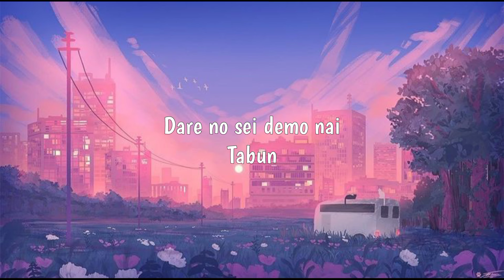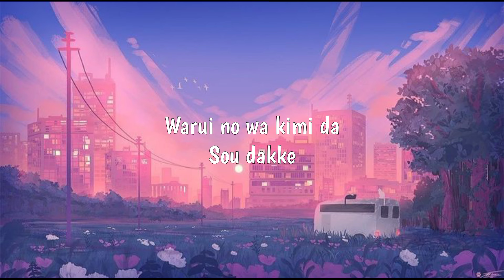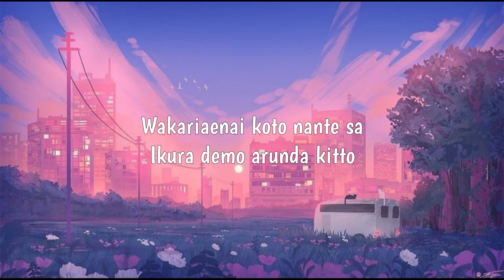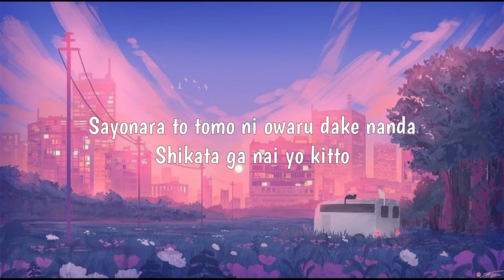YOASOBI - たぶん Tabun (Lyrics)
English

Without even the flowing of tears
Without leaving even a trace of the days you spent here
It is goodbye

In the morning, I welcomed by myself
The sound of someone that rings
In the room the two of us spent together
I was thinking with my eyes closed

Who's fault is it? I don't know
It's no one's fault, probably

No matter how many times, I'm sure
Yes, no matter how many years pass, I'm sure
It's just that we will end, together with a goodbye
I'm sure there is no other way
"Welcome home"
These words which dropped out without thinking
They sure are wrong

Someone I think of suddenly
The ordinariness of the days the two of us spent together
Still remain

It's your fault. Is that it?
It's my fault, probably

This is love popular among the masses too, right?
That's the final answer, you know
We gradually became out of sync
That's also just a common story I've gotten used to hearing
Even in the days that shone to that extent
Dust continues to pile up

We are walking the path that leads to goodbye
"Welcome home,"
Just like usual, these words dropped out

Something like not being able to understand each other
I'm sure it's happened countless times
But it's fine because it doesn't mean we have to forgive each other for all of it
It's just that, if you feel the days of kindness to be bitter days
Then we can't go back, so...

Even so, no matter how many times, I'm sure
"If only we can return to the beginning,"
I end up thinking that, you know
"Welcome home,"
To these words that dropped out without reaching you
You laughed, it's a slightly cold morning

Japanese

涙流すことすら無いまま
過ごした⽇々の痕⼀つも残さずに
「さよならだ」

⼀⼈で迎えた朝に
鳴り響く誰かの⾳
⼆⼈で過ごした部屋で
⽬を閉じたまま考えてた

悪いのは誰だ
分かんないよ
誰のせいでもない
たぶん

僕らは何回だってきっと
そう何年だってきっと
さよならと共に終わるだけなんだ
仕⽅がないよきっと
「おかえり」
思わず零れた⾔葉は
違うな

⼀⼈で迎えた朝に
ふと想う誰かのこと
⼆⼈で過ごした⽇々の
当たり前がまだ残っている

悪いのは君だ
そうだっけ
悪いのは僕だ
たぶん

これも⼤衆的恋愛でしょ
それは最終的な答えだよ
僕らだんだんとズレていったの
それもただよくある聴き慣れたストーリーだ
あんなに輝いていた⽇々にすら
埃は積もっていくんだ

さよならに続く道を歩くんだ
「おかえり」
いつもの様に
零れ落ちた

分かり合えないことなんてさ
幾らでもあるんだきっと
全てを許し合えるわけじゃないから
ただ 優しさの⽇々を
⾟い⽇々と感じてしまったのなら
戻れないから

「おかえり」
違うな

それでも何回だってきっと
始まりに戻ることが出来たなら
なんて 思ってしまうよ
「おかえり」
届かず零れた⾔葉に
笑った

少し冷えた朝だ